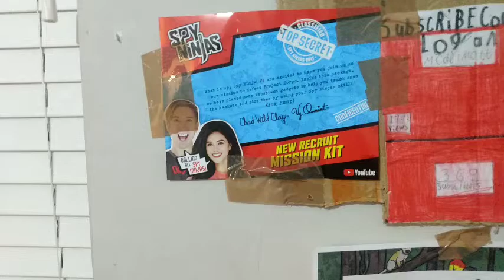10 January 2022